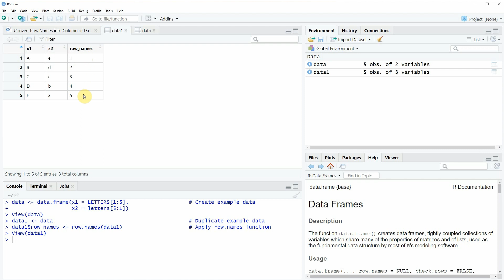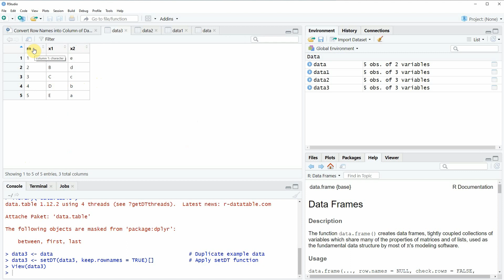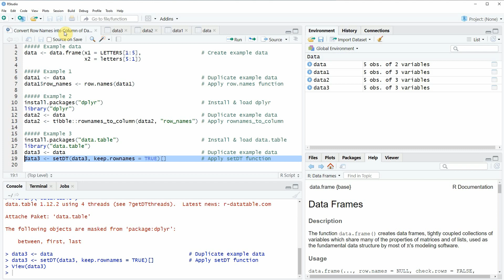Convert Row Names into Data Frame Column in R (3 Examples) | row.names Function, dplyr & data.table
How to convert row names of a data frame into a variable in the R programming language. More details
R code of this video:

Example data
data ‹- data.frame(x1 = LETTERS[1:5],                   # Create example data
                   x2 = letters[5:1])

Example 1
data1 ‹- data                                           # Duplicate example data
data1$row_names ‹- row.names(data1)                     # Apply row.names function

Example 2
install.packages("dplyr")                               # Install & load dplyr
library("dplyr")
data2 ‹- data                                           # Duplicate example data
data2 ‹- tibble::rownames_to_column(data2, "row_names") # Apply rownames_to_column

Example 3
install.packages("data.table")                          # Install & load data.table
library("data.table")
data3 ‹- data                                           # Duplicate example data
data3 ‹- setDT(data3, keep.rownames = TRUE)[]           # Apply setDT function